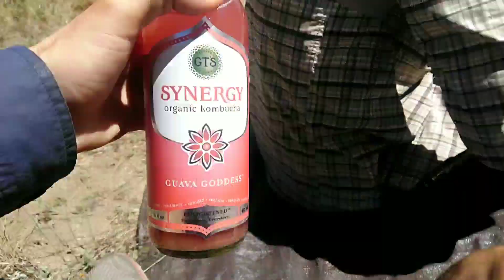Farley Hikes the PCT Day 22: It's Like Crunchy Gatorade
Trailpost.com/packs/992